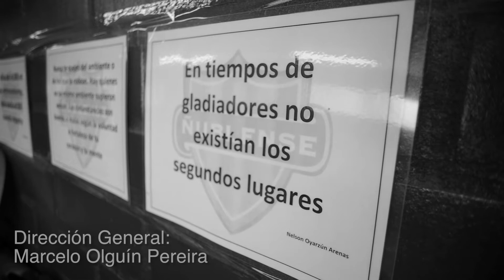CAMARIN ROJO - TERCER CAPITULO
Te dejamos en este nuevo capitulo de Camarín Rojo, la entrevista de nuestro arquero Sebastián Contreras y el Defensa Paulo Olivares.
No te pierdas este divertido capitulo por Ñublense Tv.